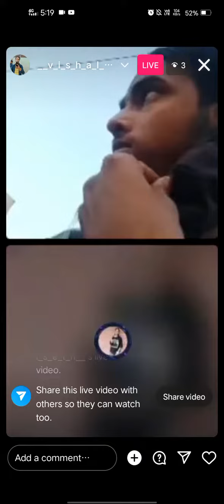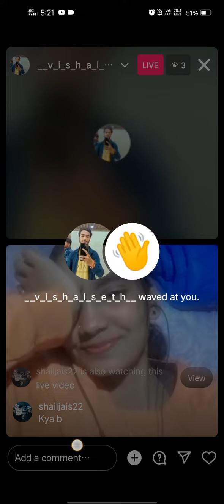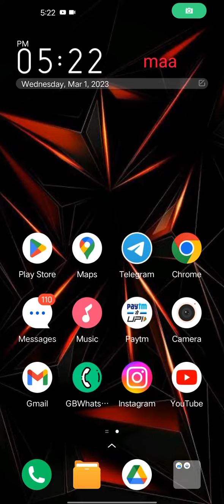vishal with gf 😂😂😂